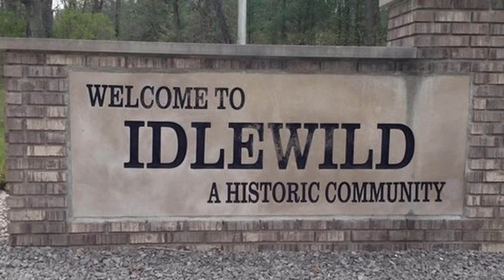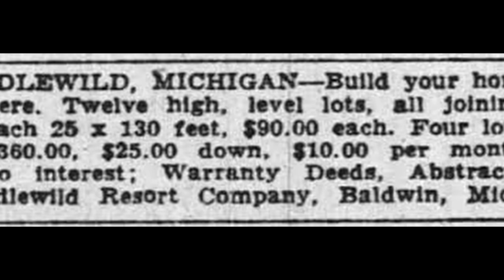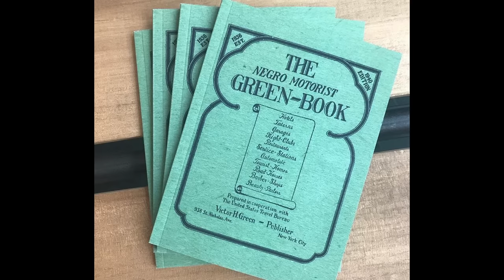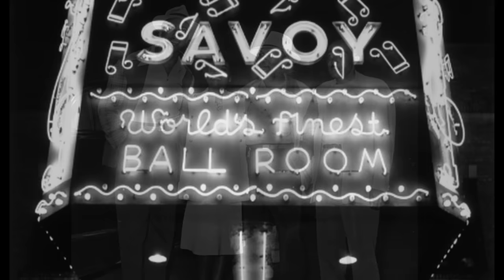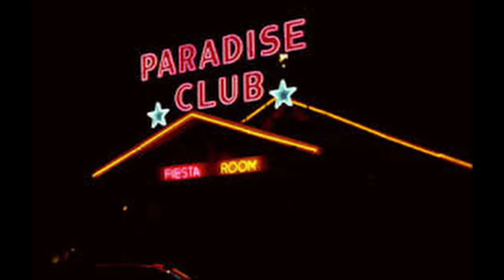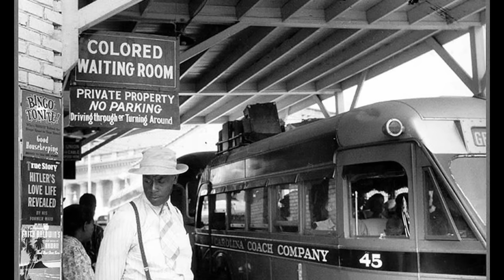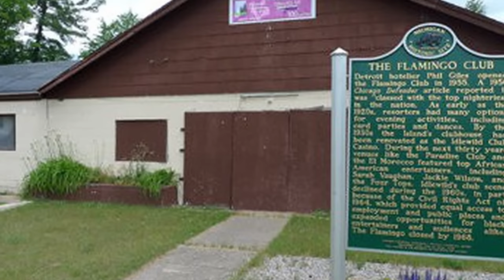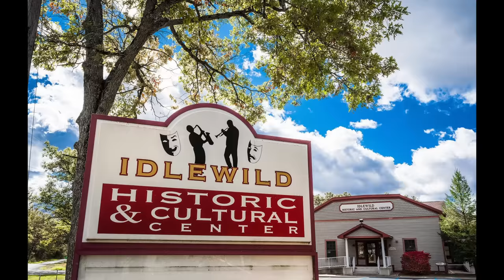The FORGOTTEN Resort of Black Eden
This video is a explanation of the resort town of the Idlewild Michigan.

Black Eden was the Town of Idlewild, Michigan, from 1912 through the mid-1960s. Idlewild had an active year-round community and was visited by black entertainers and musicians from all over the country. At its peak, it was one of the most popular resorts in the Midwest and as many as 25,000 would come to Idlewild in the height of the summer season.

Audio
Onemichistory.com

Black Eden The Idlewild Community
By Lewis Walker, Benjamin C. Wilson
Idlewild The Rise, Decline, and Rebirth of a Unique African American Resort Town
by Ronald J. Stephens